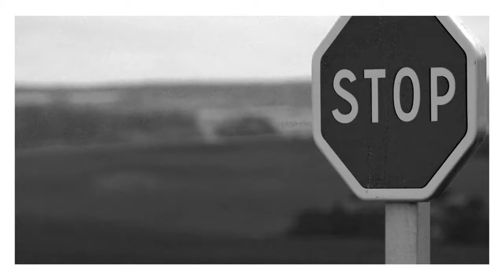Kandidatenvorstellung Sibylle Johst